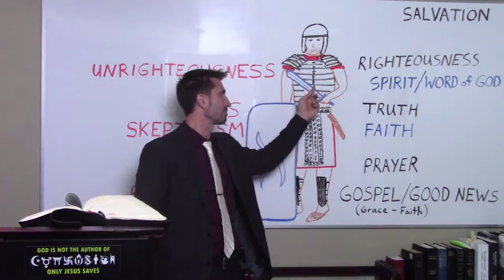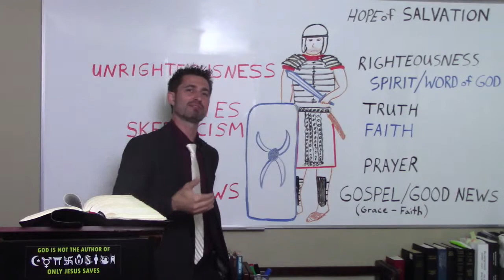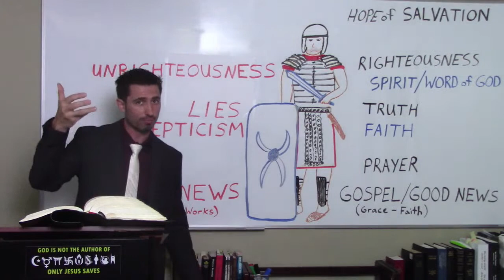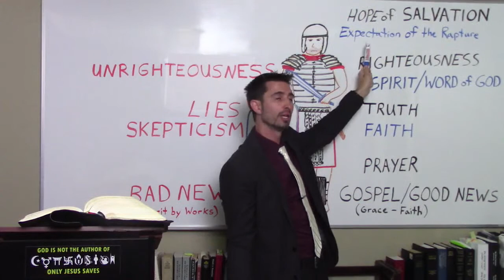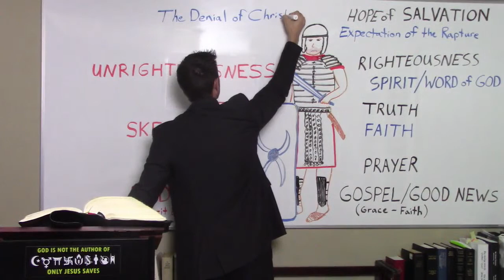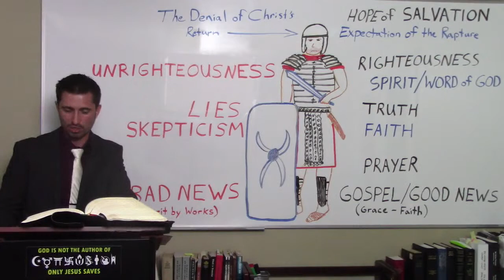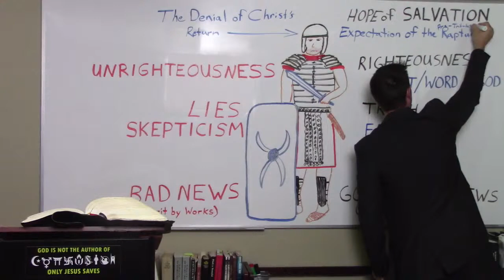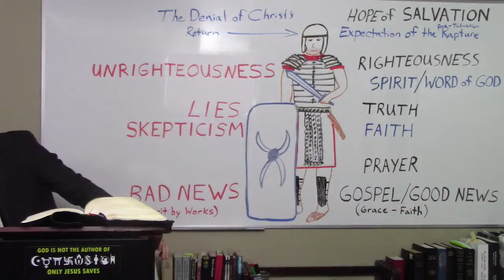The Armour of the Devil #4